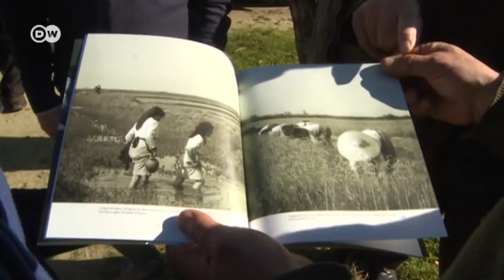Peta Interaktif Menjadi Cara Warga untuk Melindungi Ekosistem Laguna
Ekosistem laguna di kawasan pesisir amat rentan terhadap perubahan lingkungan akibat polusi, perubahan iklim atau ketimpangan nutrisi. Ilmuwan Eropa mengembangkan peta interaktif yang bisa diakses warga untuk berpartisipasi aktif melindungi laguna.